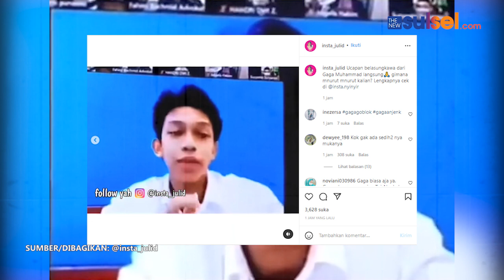Viral Video Gaga Muhammad Cengengesan Saat Ucap Duka untuk Laura Anna, Sikapnya Banjir Hujatan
Ucapan belasungkawa Gaga Muhammad atas meninggalnya sang mantan kekasih Laura Anna mendapat sorotan tajam dari publik. Sikapnya pun panen hujatan.

Diketahui Gaga Muhammad ditahan di Rutan Satlantas Metro Jakarta Timur sejak 2 November 2021. Penahanan Gaga dilakukan setelah berkas kasusnya dinyatakan lengkap atau P21.

Gaga Muhammad ditahan setelah resmi menjadi terdakwa atas kasus kecelakaan lalu lintas yang mengakibatkan Edelenyi Laura Anna mengalami kelumpuhan.

Belakangan saat kabar duka datang dari Laura Anna beredar sebuah video ucapan duka dari Gaga Muhammad. Salah satunya seperti diunggah akun @insta_julid.

Dalam video yang diunggah tampak Gaga Muhammad yang mengenakan kemeja warna putih tengah mengikuti persidangan secara online. Dalam kesempatan itu ia turut menyampaikan duka cita atas meninggalnya Laura Anna sang mantan kekasih.

"Pertama saya ingin menyampaikan kabar duka yang mendalam atas berpulangnya Laura Anna semoga diterima di sisi Tuhan dan diterima di Surga," ucapnya.

Sepintas tak ada yang ganjil dari ucapan tersebut, tetapi tak sedikit publik yang menyorot sikap Gaga Muhammad saat mengucapkan belasungkawa yang terkesan cengengesan dan seperti tanpa beban.

Tak sedikit dari netizen yang kemudian melontarkan hujatan pada Gaga Muhammad atas sikapnya itu.